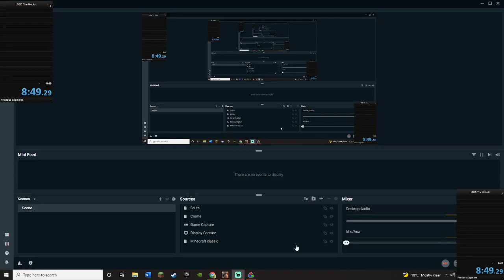Lego The Hobbit The Necromancer IL Speedrun (8:35)